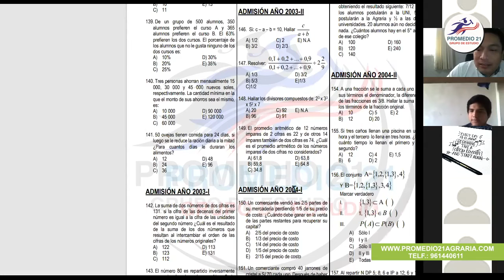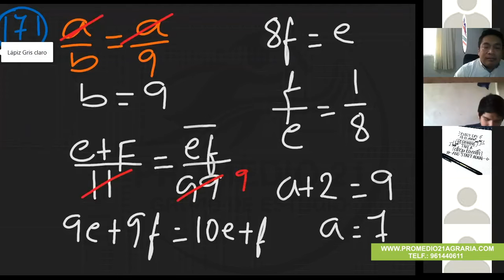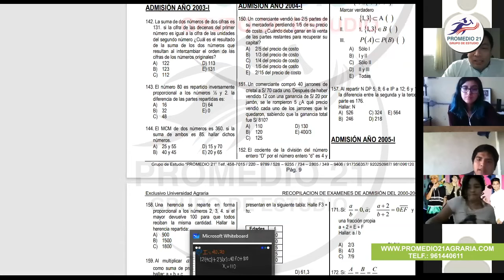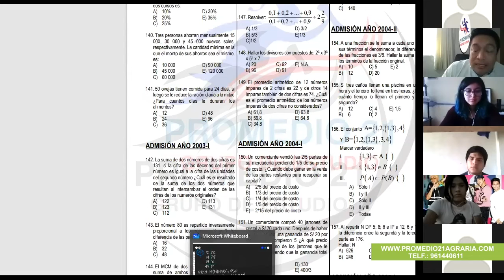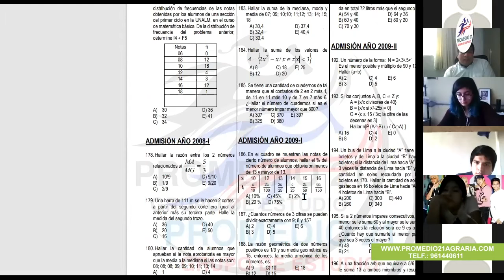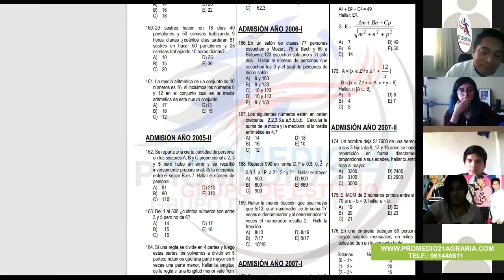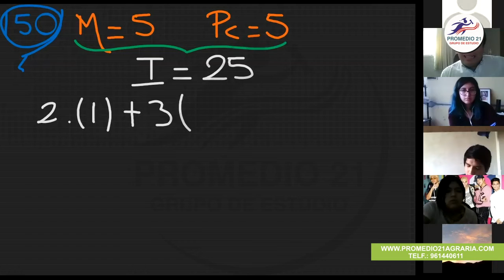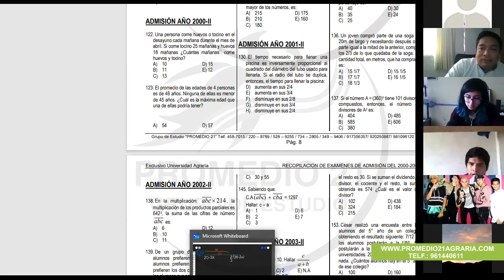Aritmética Agraria II 02-10-2020